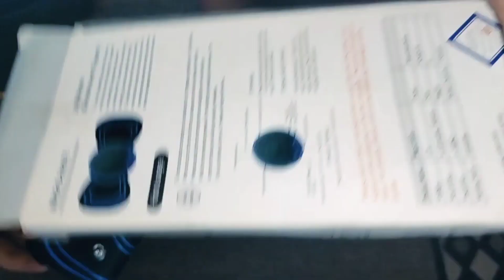dusre roze ki aftari aur uske sath mein dini maloomat 🌹🌹🌹🌹🎉🎉❤️❤️